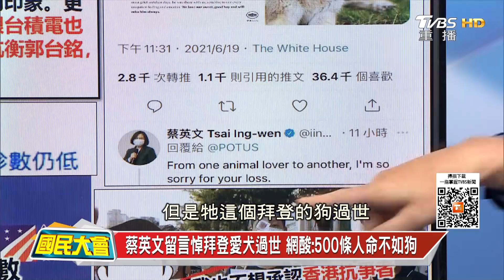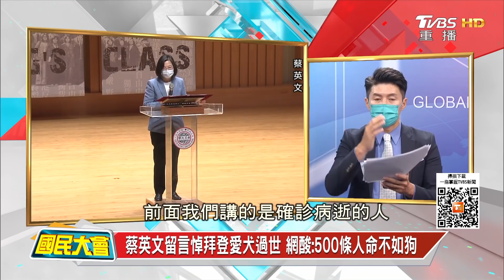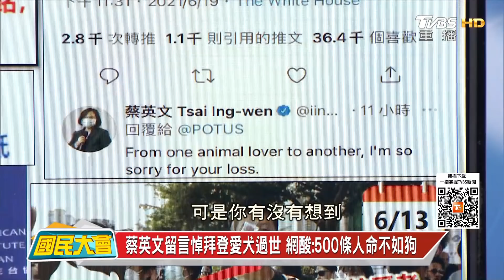蔡英文:七月只是目標 我沒說一定要在什麼時候打? 國民大會 20210621 (3/4)